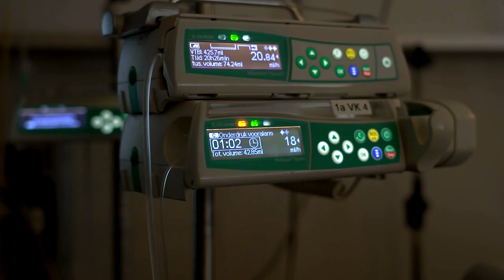Urk! Het Nieuwe Seizoen | Urk! Trailer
14 februari komt het nieuwe seizoen van Urk! weer op SBS6. Kan jij ook niet wachten? Hier een korte blik op het aankomende seizoen.

VOLG URK! de serie op social media!